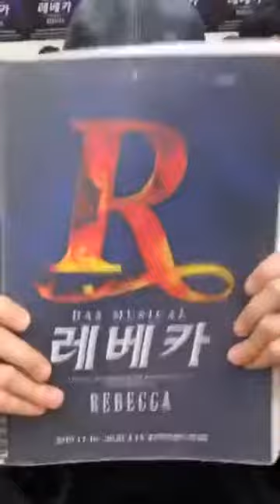뮤지컬 레베카 시츠프로브 Rebecca Sitzprobe